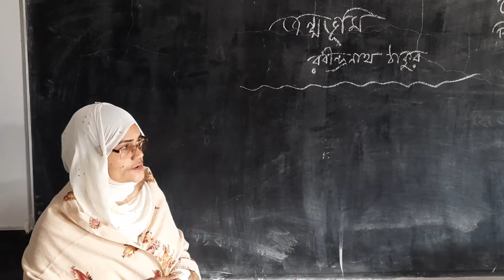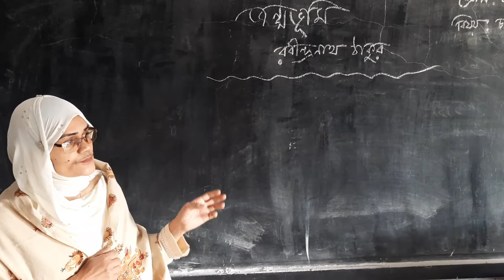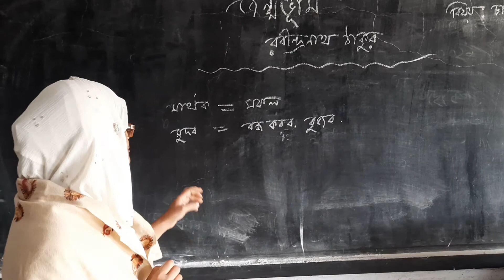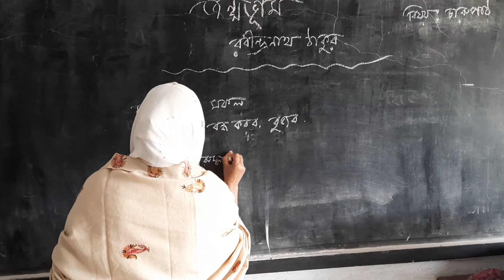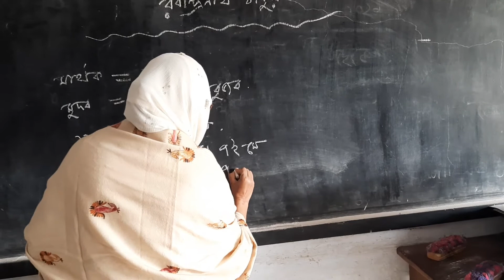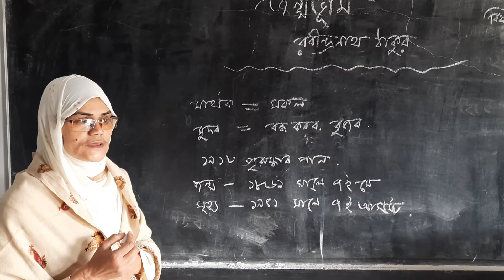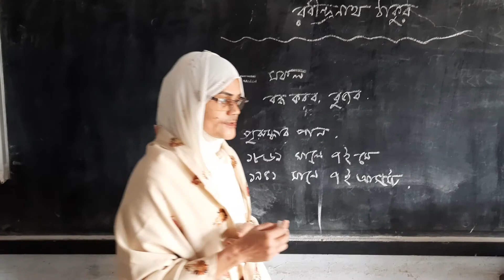ষষ্ঠ শ্রেণি,বাংলা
জেসমিন আরা পারভীন
সহকারী শিক্ষিকা, বুরুজবাগান এম.এল. হাই স্কুল, শার্শা, যশোর।